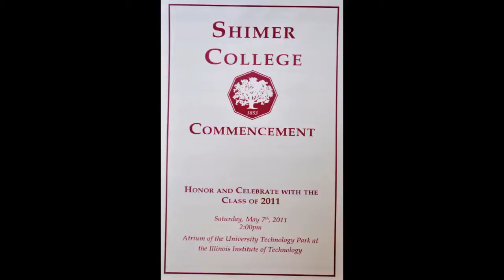Erik's Randall's Graduation Speech Shimer 5-7-11